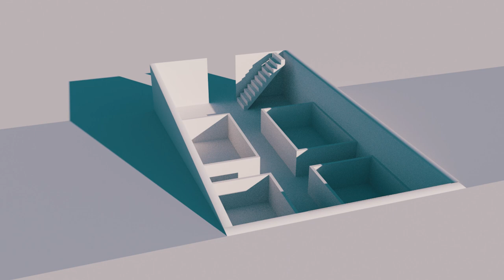The Church - Renovation of the Brewery at Alversjö 2023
The church of borderland crew plans to renovate the Brewery at Alversjö. The inner wall will come down to make the ground floor bigger and feel more spacious. The hole in the floor in the back of the building will be restored. We will also fit a safe staircase to connect the main floor with the basement. The ceiling will be spray painted to prevent dust from the toxic roof panels to spread into the air. On top of this, doors and broken windows will be fixed to make the building a safe space for activities at Alversjö.

Together with your help, the brewery will became a safe space for interesting activities at Alversjö, as well as a potential next level mind blowing experience of The Church at Borderland 2023.